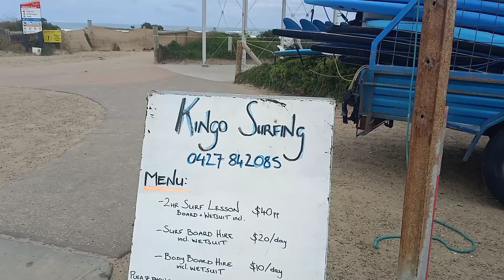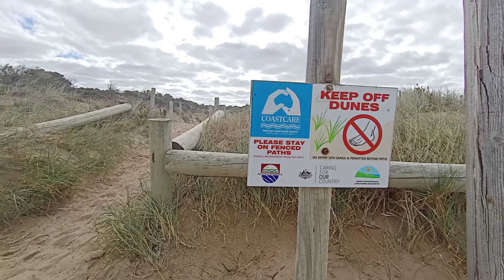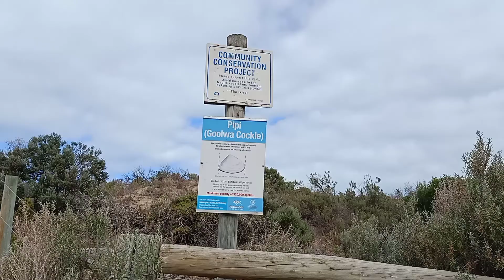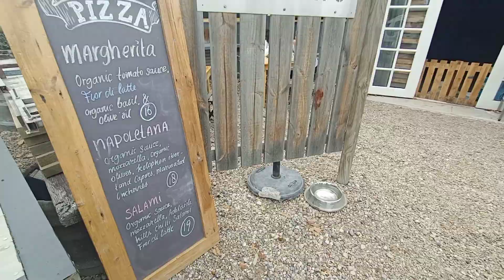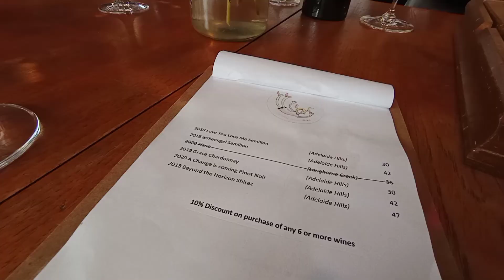Adventure at Goolwa Beach South Australia, warm coffee and pizza on Cloudy Autumn